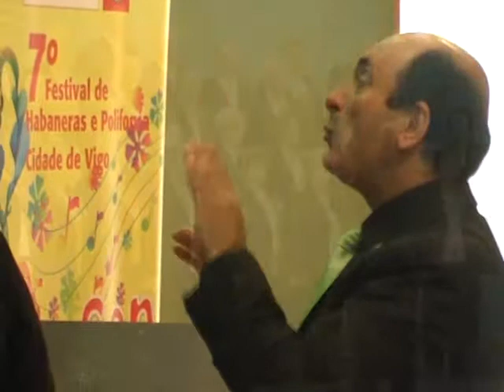coral polifonica San Roque de Vigo - Mar y cielo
Rafael Pérez Dopeso (dirección). Grabado durante el 7º Festival de habaneras y polifonía Cidade de Vigo. Primavera de 2013.